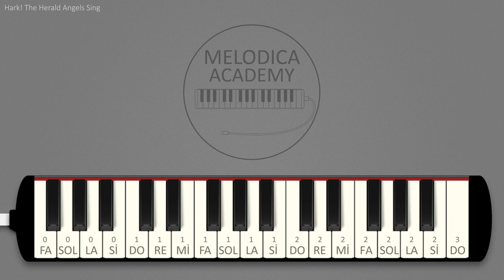Hark! The Herald Angels Sing | Melodica Academy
Music : Hark! The Herald Angels Sing

Image by Sabine Kroschel from Pixabay

Sol2 Sol2 Sol2 Do2 Fa2 Mi2 Mi2 Re2  Sol2 Sol2 Sol2 Do2 Fa2 Mi2 Mi2 Re2  La2 La2 La2 Sol2 Fa2 Mi2 Fa2

Re2 Mi2 Fa2 Sol2 Do2 Do2 Re2 Mi2  La2 La2 La2 Sol2 Fa2 Mi2 Fa2  Re2 Mi2 Fa2 Sol2 Do2 Do2 Re2 Do2

G4 C5 C5 B4 C5 E5 E5 D5 C5 B4 A4  D5 F5 E5 D5 E5  G4 C5 C5 B4 C5 E5 E5 D5 G5 D5 B4 B4 B4 A4 G4

G5 G5 G5 C5 F5 E5 E5 D5  G5 G5 G5 C5 F5 E5 E5 D5  A5 A5 A5 G5 F5 E5 F5

D5 E5 F5 G5 C5 C5 D5 E5  A5 A5 A5 G5 F5 E5 F5  D5 E5 F5 G5 C5 C5 D5 C5